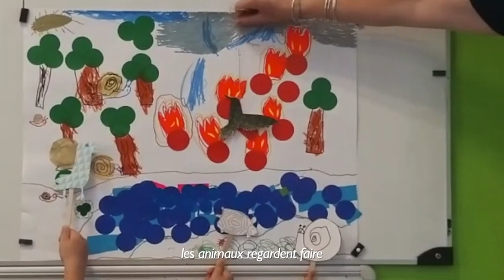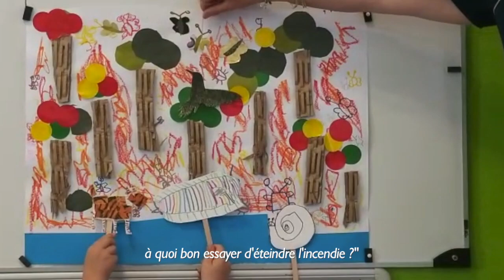La Légende du Colibri, par les enfants de l'école maternelle Notre Dame.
Cette chanson a été écrite spécialement pour la classe de moyenne section (4/5 ans) de Ludivine Viricel. Ce sont eux qui l'interprètent et l'illustrent ici. La maîtresse leur a fait dessiner l'histoire en intégrant une contrainte graphique : respecter l'utilisation d'une forme géométrique pour chaque planche. Paroles et musique Julie hutin BG.